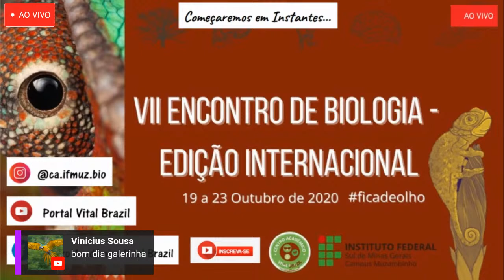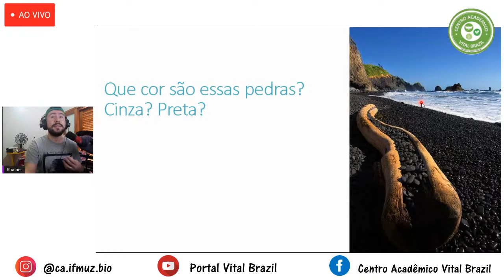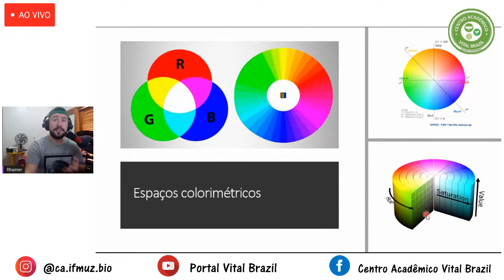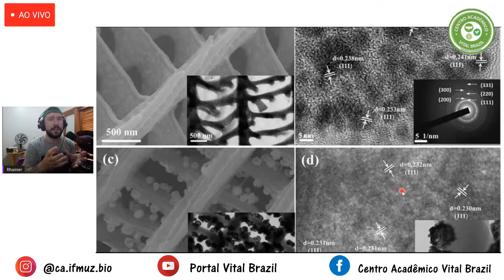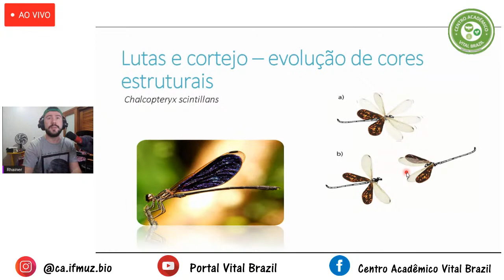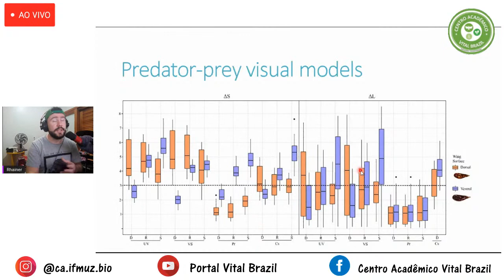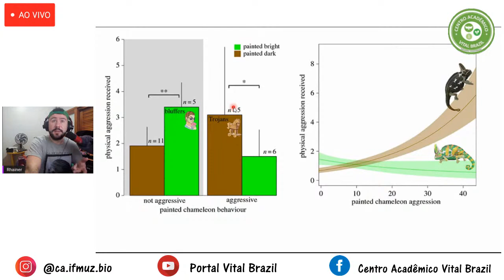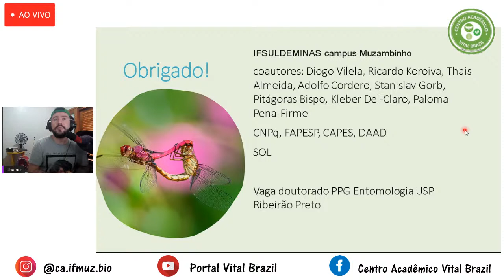As múltiplas funções das cores nos animais - PhD. Rhainer Guillermo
DIA 20/10

QUINTA PALESTRA DO GRANDE EVENTO "VII ENCONTRO DE BIOLOGIA - EDIÇÃO INTERNACIONAL".

ATENÇÃO!!!

O link do certificado está logo abaixo, contudo, será aberto para preenchimento apenas após a palestra, no momento do levantamento das dúvidas a serem sanadas!

Não nos responsabilizaremos com o não preenchimento do formulário de emissão do certificado se o indivíduo não o realizar até o prazo estipulado (Até o final do dia 20/10).

Um ótimo evento a todos!

Att. Centro Acadêmico Vital Brazil.

Now, In English:

DAY 10/20

FIFTH LECTURE OF THE GREAT EVENT "VII MEETING OF BIOLOGY - INTERNATIONAL EDITION".

Anxious? So leave your "thumbs up", sign up and share with friends!

ATTENTION!!!

The certificate link is below, however, it will be opened for completion only after the lecture, at the time of raising doubts to be resolved!

We will not be responsible for not filling out the certificate issuance form if the individual does not complete it by the stipulated deadline (Until the end of 10/20).

A great event for everyone!

Att. Academic Center Vital Brazil.